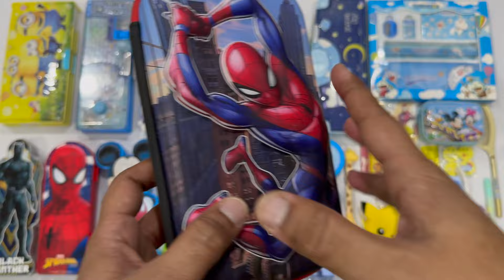My Latest Cheapest Stationery Collection, Doraemon Pencil Box, Pen, Eraser, Doraemon Stationery